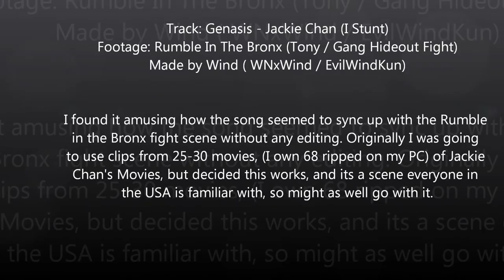Genasis - I Stunt (Jackie Chan) Music Video to Rumble In The Bronx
Jackie Chan's Rumble In The Bronx warehouse scene goes rather well with the song! Having 68 of Jackies 99 movies (100th coming out in a month) I initially started a movie with endless quick snippits of super stunts and amazing parts of fight scenes ranging from 78-2011 but all the sudden Windows Movie Maker had all the clips become curropted... I am going to make a proper tribute video on my Macbook Pro with Final Cut as I know that BS Won't happen. Anyway Enjoy! I Stunt. Jackie Chan.